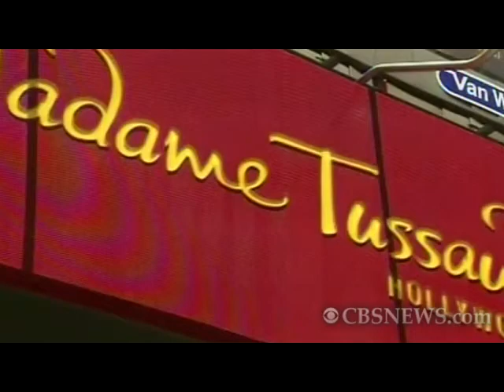Celebrating Obama's 50th with wax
CBS News RAW: Madame Tussaud's wax museum in Hollywood threw a special early birthday celebration in honor of President Obama turning 50 years old on Thursday.